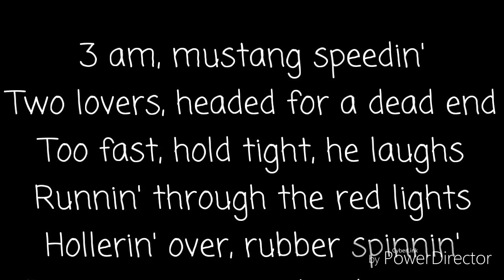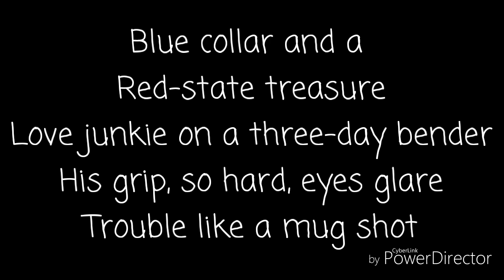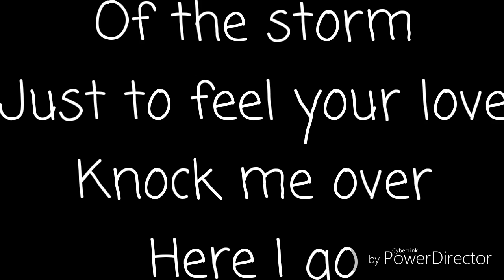Lady Gaga - John Wayne (Lyrics)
Song: John Wayne
     Artist: Lady Gaga
     Album: Joanne